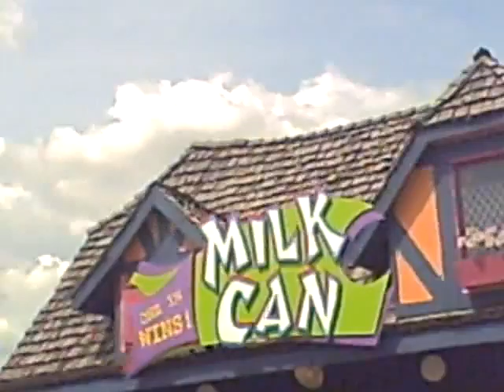still enjoying my day at the park